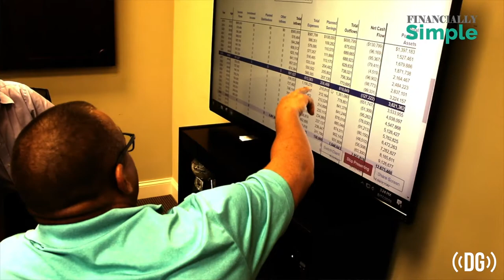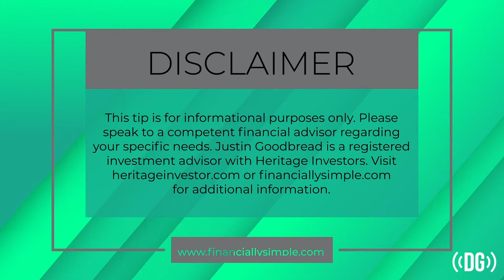Episode 137: What Should an Airway Exam Look Like?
Airway and skeletal development are certainly linked, but how closely?  And how do we examine the growing patient to see the connection?  In this episode, we discuss literature support for the connection and also the examination itself.  What does it look like and consist of?  Our goal is to implement this fully into our daily practices!